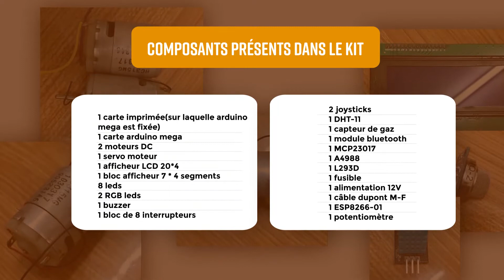Ntas Arduino Platform Presentation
Spot Animation for Ntas Store made with adobe after effects  CC 2021
by Afrographix

DM me if you need any video animation project